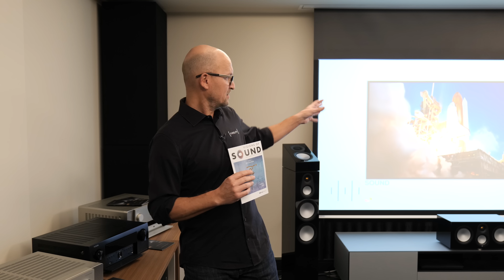Interviews mit Zuschauern/Kunden - Visions of Sound, Monitor Audio und KEF bei Fidelity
Unser Equipment

Kamera & Videoequipment
*Stativ Zweitkamera